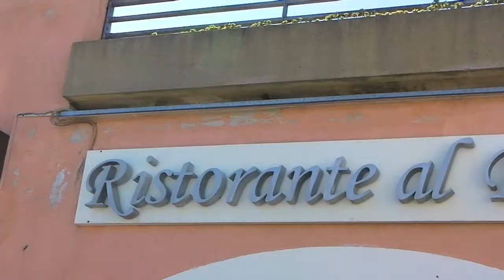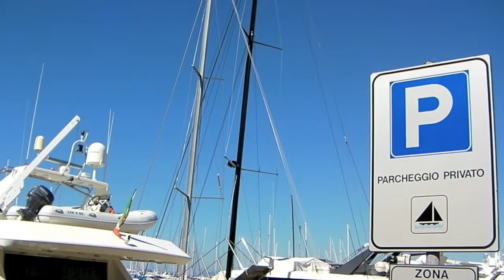[Nautica FVG] Porto San Rocco - Muggia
Porto San Rocco è situato a Muggia nel golfo di Trieste a 45 km dall'uscita Trieste-Lisert sull'autostrada A4 Venezia-Trieste, a 60 km dall'aeroporto di Ronchi dei Legionari e a 3 miglia dalle acque slovene.
Il Marina è raggiungibile in barca entrando nella baia di Muggia; esso è situato sulla destra ed è segnalato da un fanale rosso e da uno verde. Il marina inoltre è facilmente riconoscibile per la colorazione ocra dei moli. Con una buona profondità dei fondali, il Marina, può ospitare complessivamente 525 imbarcazioni dagli 8 ai 60 metri su pontili galleggianti con finger e su pontili fissi con trappe. Sono inoltre disponibili 57 ormeggi per maxi yacht da 20 a 60 metri. Ogni posto barca è provvisto di acqua potabile e di energia elettrica.
Il Marina opera come cantiere nautico dotato di un'officina motori e in grado di effettuare riparazioni elettromeccaniche, riparazioni di scafi in legno e in vetroresina. Tra le dotazioni del cantiere: un travel lift da 160 ton., 35.000 m2 di aree scoperte per il rimessaggio e 4.000 m2 di capannoni.
Tra i numerosi servizi offerti dal Marina: docce, servizi igienici, posti auto, distributore di carburante, connessione internet senza fili, sorveglianza 24 ore su 24 e assistenza all'ormeggio. Porto San Rocco si inserisce in un complesso turistico residenziale dotato di: hotel a 4 stelle con 64 camere, piscina scoperta con idromassaggio, zona solarium, sala congressi con capienza di 300 persone, palestra, ristorante, negozi e yacht club.